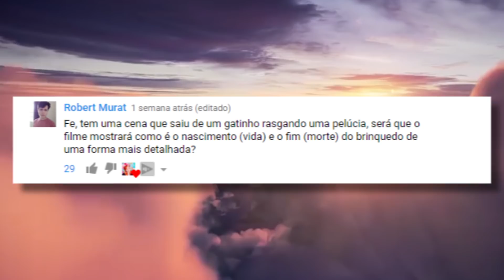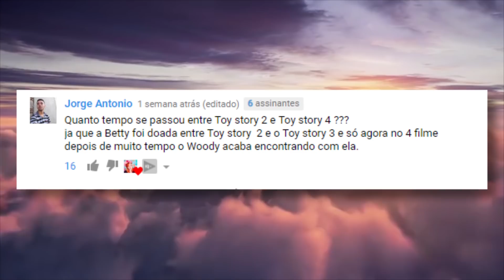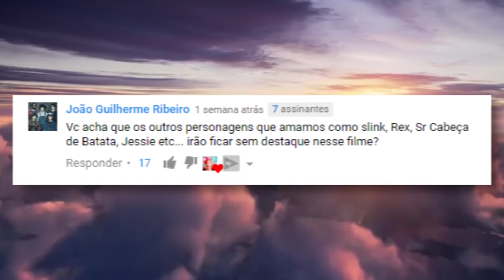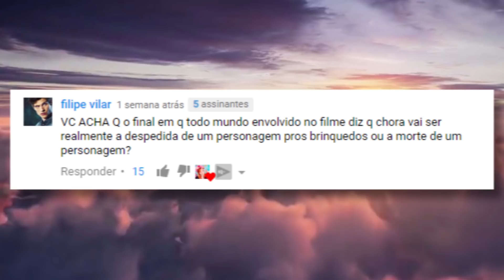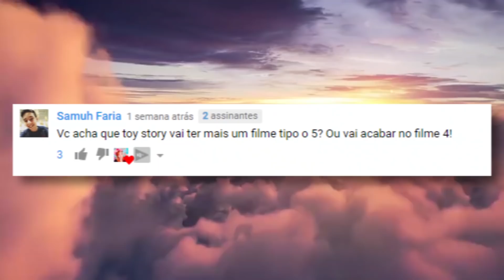BETTY terá seu PRÓPRIO FILME depois de TOY STORY 4! 😱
---🚀🌎 ASSINE AGORA a FUNKUBO de TOY STORY: 🐍👢---

(Aproveita que a próxima caixa é de VINGADORES ULTIMATO!)

Bem-vindos ao SUGAR MAIL especial de TOY STORY 4, o quadro onde eu respondo as perguntas que vocês mandaram pra mim! No vídeo de hoje vamos conversar bastante sobre a nova aventura dos brinquedos! Woody vai embora? Algum deles vai morrer? O que aconteceu com a Betty no tempo em que ela esteve separada do Woody? Vamos descobrir em breve, porque a Disney anunciou DOIS spinoffs de Toy Story 4 pro seu serviço de streaming novo, o Disney+, e um deles é todo da boneca de porcelana! Vem saber tudo que já divulgaram sobre os dois!

Sinopse: Quando um novo brinquedo criado por Bonnie chamado Garfinho se junta à gangue, Woody e seus amigos partem em uma jornada com novos e velhos amigos, e nela eles vão descobrir como o mundo pode ser gigante para um brinquedo.

TOY STORY 4 estreia 20 de junho nos cinemas!

🎢🎡 VAI PRA ORLANDO?  🏰🎇
✈ Compre seus INGRESSOS e ALUGUE O CARRO pra sua viagem pelo MELHOR PREÇO comigo

🔹Ficha Técnica🔹
🔹 Argumento e Edição: Fernanda Schmölz usando Adobe Premiere

🔹 Câmera: Canon T6i Lente 18-55mm

🔹 A arte visual do canal e abertura são do @wellingtonjr (twitter/instagram)
♡ SUGAR RUSH: Sua dose açucarada de cultura pop! ~